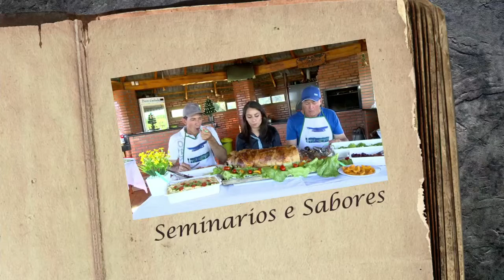ESPECIAL seminarios e sabores